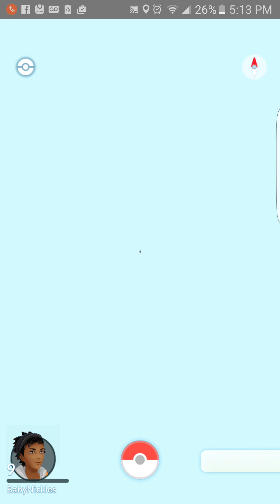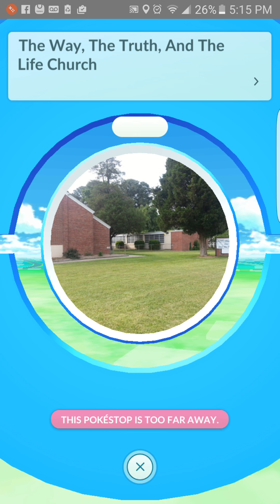Wes Plays: Pokemon Go intro play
Intro play for Pokemon Go in time for the Halloween release.